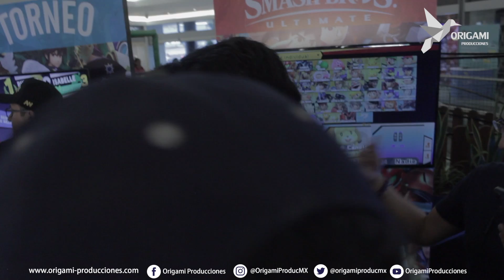Torneo Gamers Super Smash Bros Ultimate Fornite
Origami Producciones

Facebook: Origami Producciones | @OrigamiProducMX